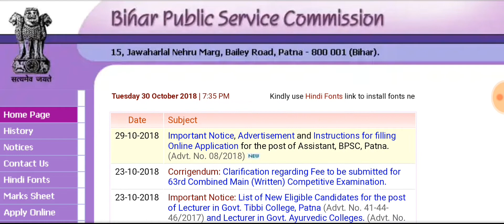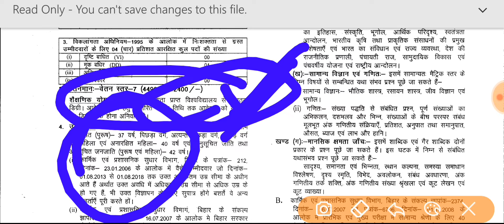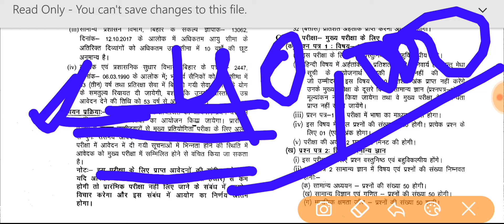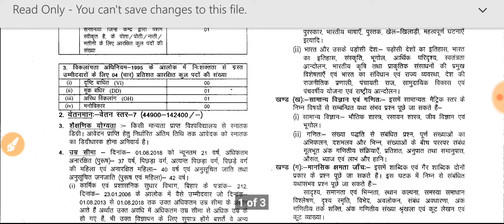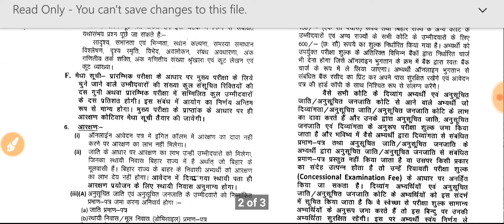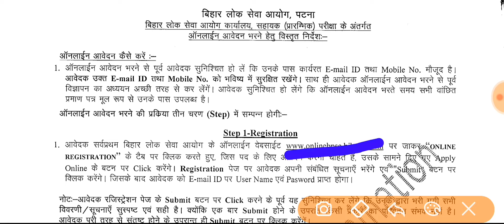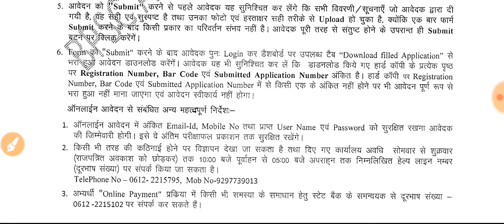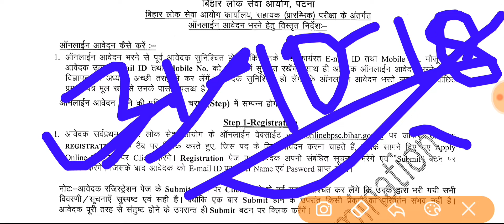BPSC LATEST RECRUITMENT NEWS FOR ASSISTANT 2018